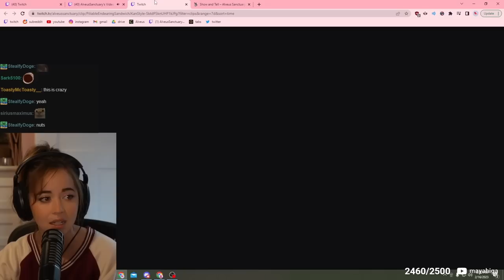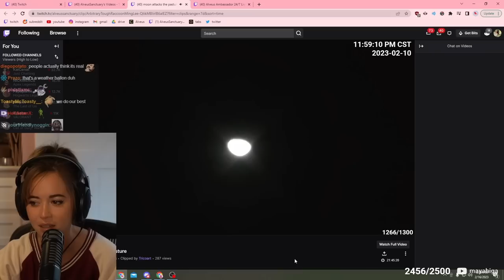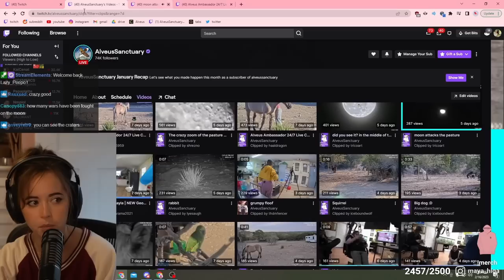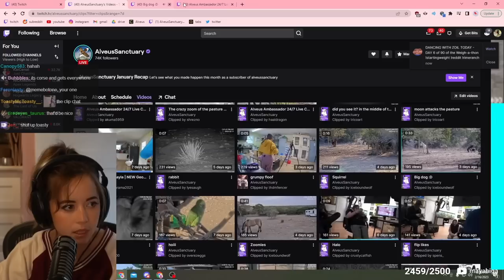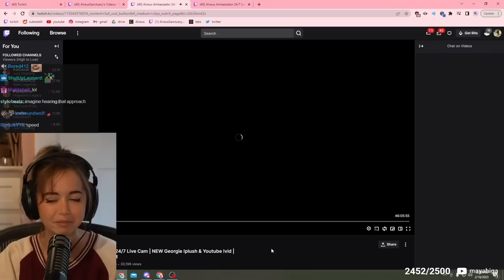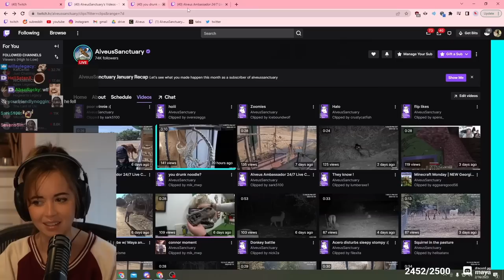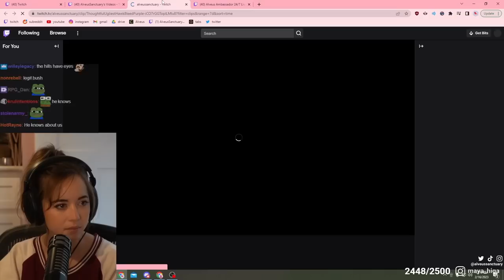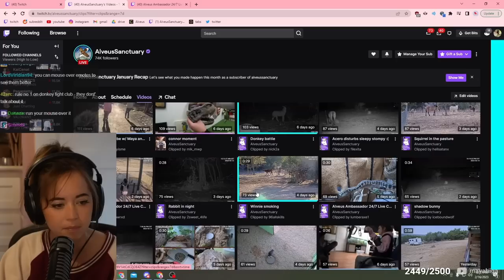Maya reacts to even MORE Alveus Clips!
another Connor moment (LULW)

Maya reacts to her clips on Alveus! She is shocked about how much her camera can zoom in and gets a nice moon shot! Tons of more hilarious and silly moments so grab some snacks and enjoy!